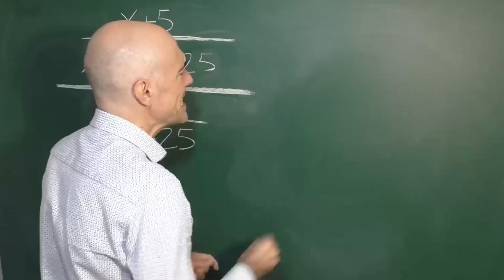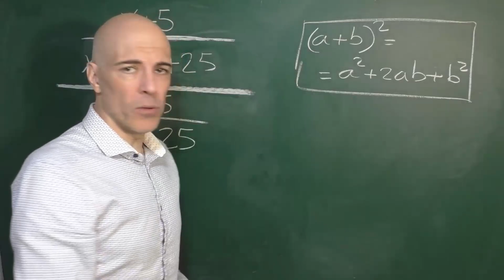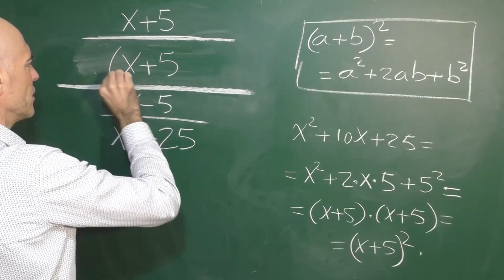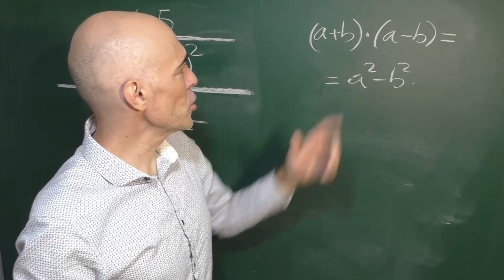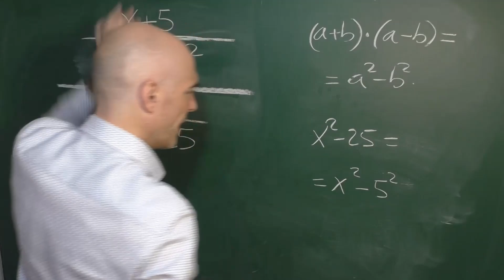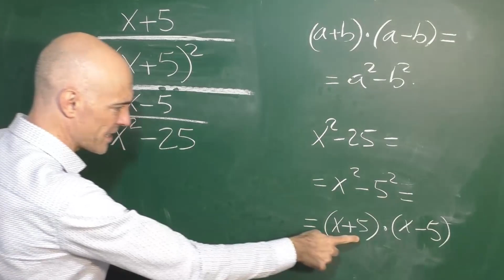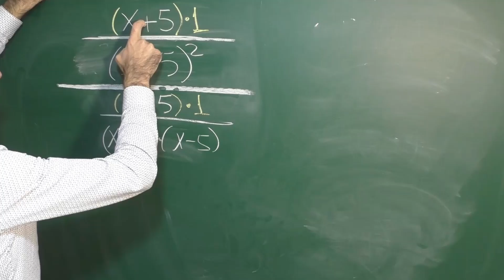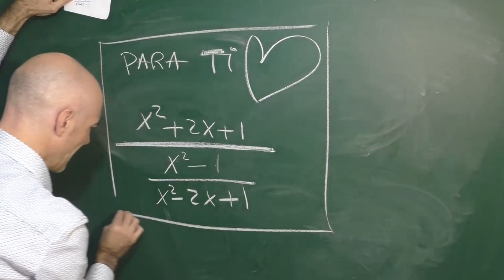CÓMO SIMPLIFICAR FRACCIONES ALGEBRAICAS. Álgebra Básica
Ejemplo de cómo simplificar fracciones algebraicas. En concreto, tenemos una fracción algebraica con trinomios y algún binomio resta de términos cuadrados. Vamos a recordar algunos productos notables.
También te dejo una expresión algebraica similar a la que simplifico para que intentes poner en práctica las técnicas que te muestro.